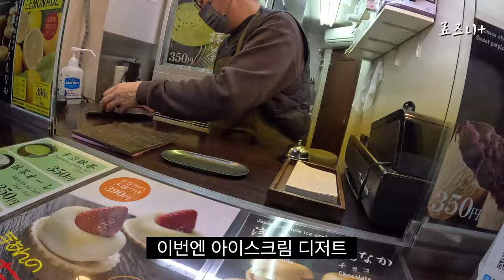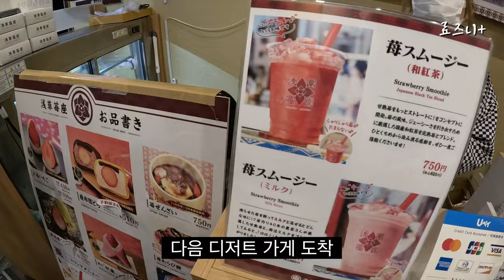(하드 털기)도쿄 신년 축제에서 살아남는 법 - 일본(24) | New Year Ceremony at Asakusa,Tokyo in Japan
안녕하세요 덕후아재 료즈니입니다.

오늘은 올해 새해에 했던 다짐들을 살펴보다가 문득

새해에 아사쿠사에 갔던 영상이 떠올라서 영상을 올려봅니다.

최근에 해외에 자주 나가게 돼서 영상 업로드가 늦어졌습니다. 죄송합니다.

앞으로 최대한 근황을 공유하면서 열심히 영상을 올리도록 하겠습니다.

감사합니다.
촬영 : 고프로 11 블랙
편집 : 맥북프로 파이널컷 X
음원 : Artlist

Intro bgm : Sparkle covered by Kai RJ